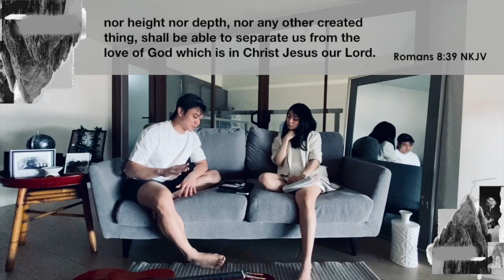WELCOME to HOME church (Ep. 3: "EASTER SURPRISE")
Join us in our 3rd Episode of WELCOME to HOME church. Watch til the end for we have a little EASTER SURPRISE! All together, let us CONQUER 2020 with the Love of God.